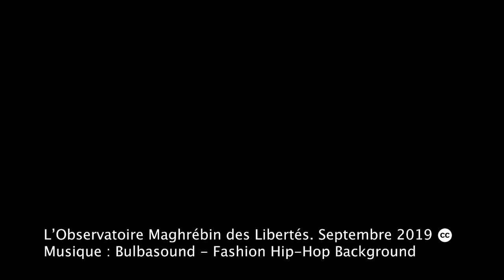Al Huriya- Entretien avec Mounir Baatour الحرية- حوار مع منير بعطور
Mounir Baatour, avocat et président de l'Association Shams pour la défense des minorités LGBTQI++ en Tunisie, s'exprime lors de sa rencontre avec l'Observatoire Maghrébin des Libertés, qui s'est déroulée à Tunis, sur la réalité de l’exercice des libertés individuelles en Tunisie et les violations subies par les individus sur la base de leurs différences. Il a également présenté une comparaison entre la situation des libertés dans les différents pays du Maghreb. Mounir estime par ailleurs que la société civile au Maghreb devrait être structurée et devrait avoir les mécanismes nécessaires pour médiatiser à l’international les cas de violations des libertés individuelles constatés dans ces pays.

منير بعطور، محام ورئيس جمعية شمس للدفاع عن الأقليات الجنسية في تونس، يتحدث في لقاءه مع المرصد المغاربي للحريات الذي أجري بتونس العاصمة، عن واقع الحريات الفردية وانتهاكاتها داخل المجتمع التونسي، وأيضا مقارنة وضعية الأقليات الجنسية في المنطقة المغاربية، كذلك عن مخالفة بعض المناشير السالبة للحرية للدستور التونسي. فضلا عن ضرورة هيكلة المجتمع المدني المغاربي واتجاهه إلى تدويل قضايا انتهاك الحريات الفردية داخل هذه البلدان.